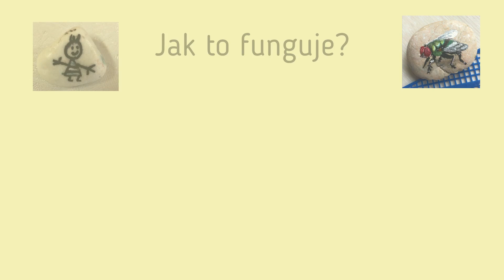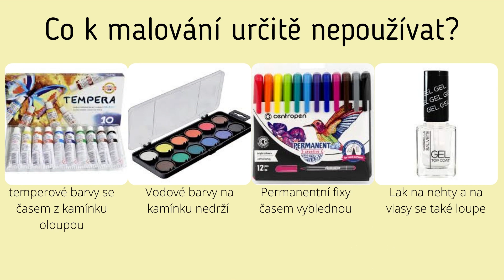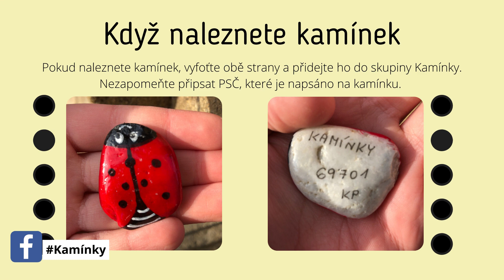Malované kamínky, výtvarná výchova